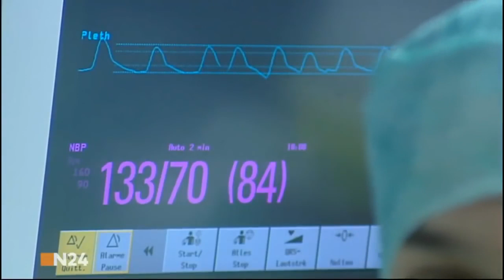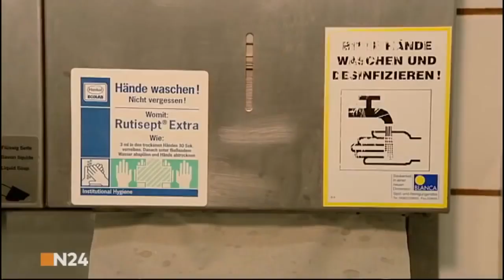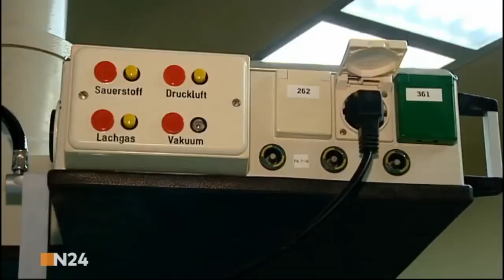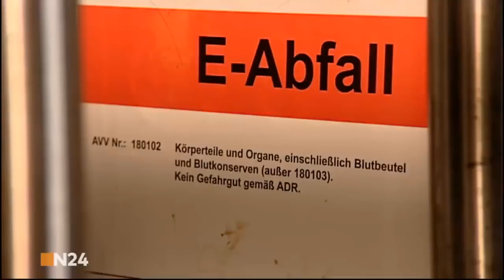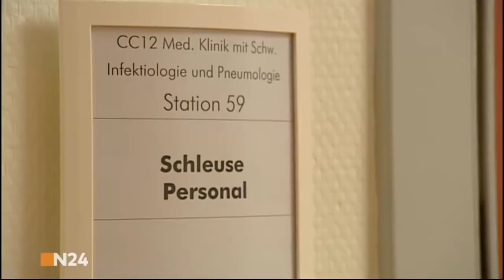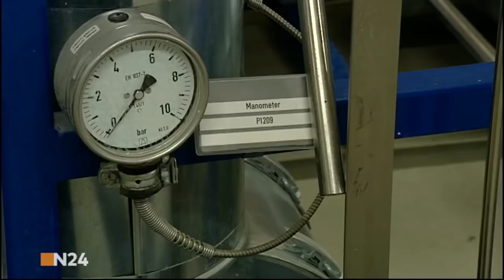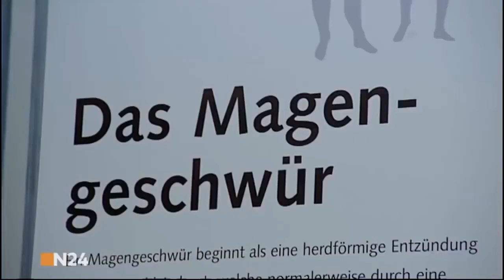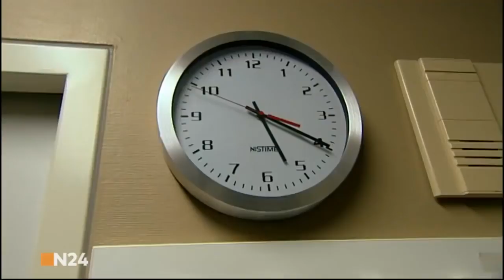Die Charité - Die Hightech Klinik mit Tradition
charite dr. vajkoczy,
charite prof. peter vajkoczy,